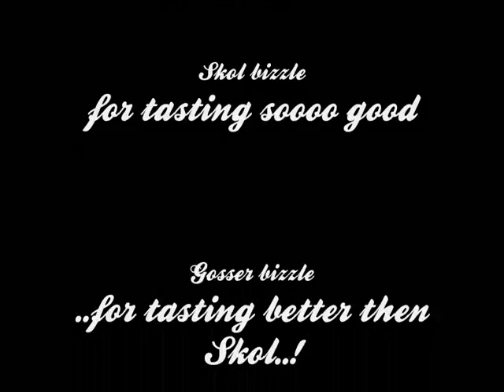BIZZLEZ in the park VOL 1_DONE.wmv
Bizzlez in the park vol.1 !

Starring Mia Brogaard and Maja Löfvenmark .